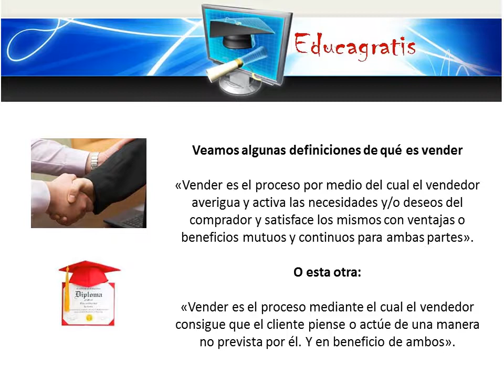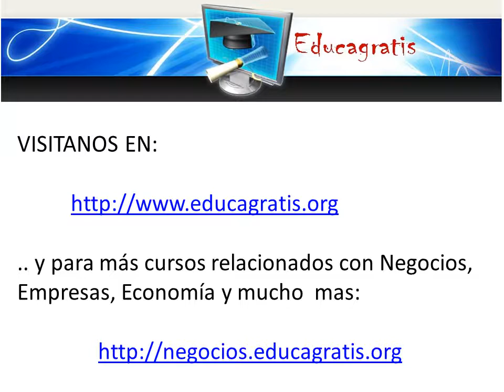Curso de Tecnicas de Ventas y Comunicacion